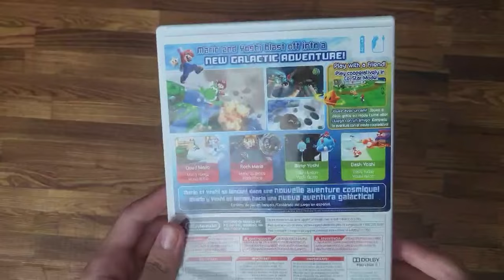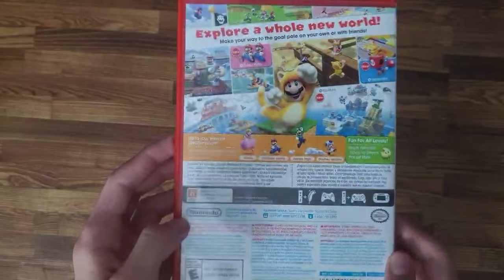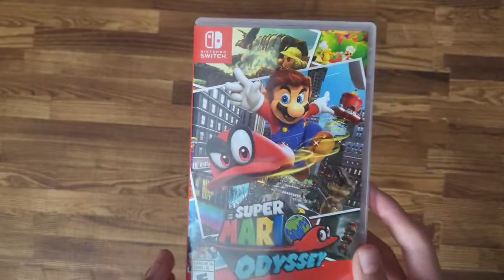I Own Every 3D Mario Game, Heres What I Learned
In this video, I'll show you my collection of every 3D Mario game and how I acquired each one. From Super Mario 64 to Super Mario Odyssey, it has been a wild ride collecting all of these. Sit down, relax, and enjoy me talking about 3D Mario!

Bomb Omb Battle Field Theme: Qumo

TOOLS:
Capture Card: Elgato S+
Blue Yeti Mic
Nintendo Switch